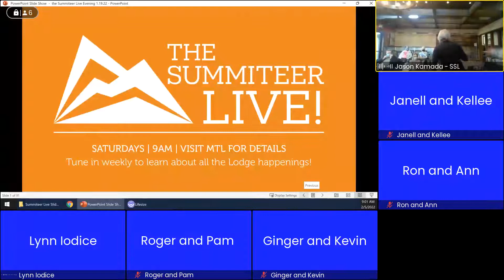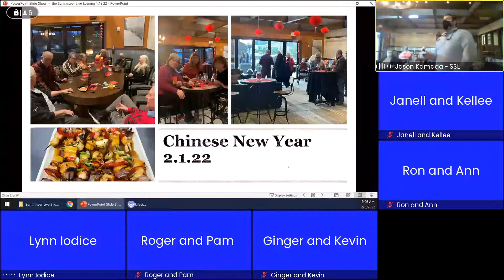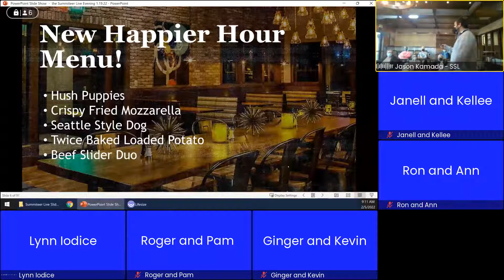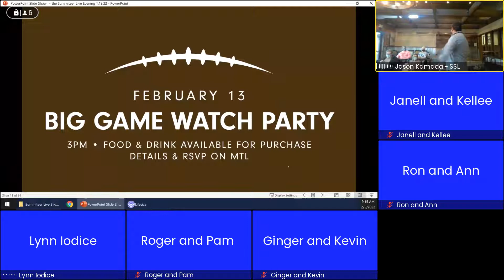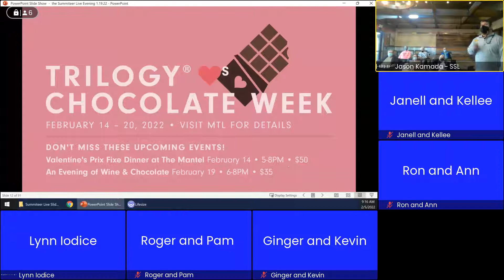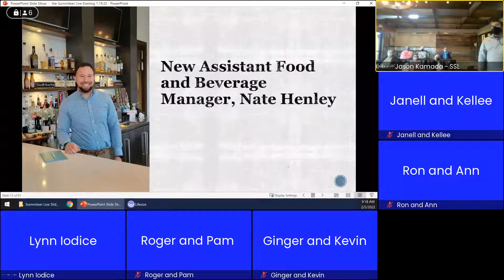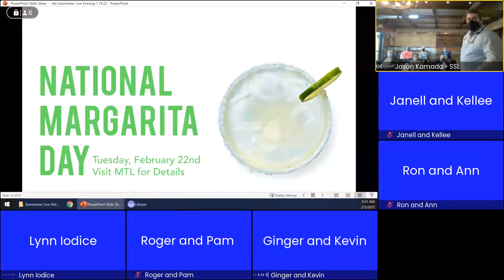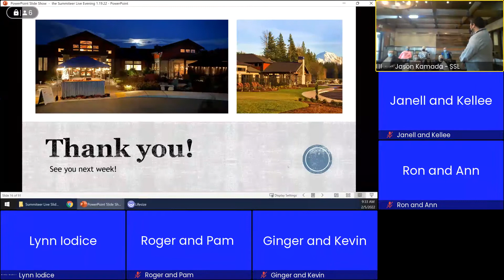Summiteer Live February 5th